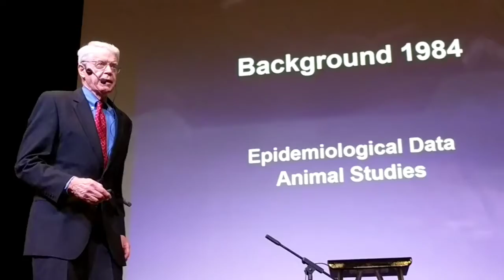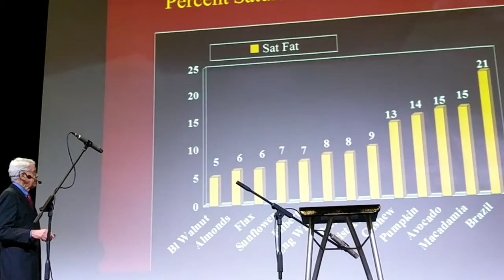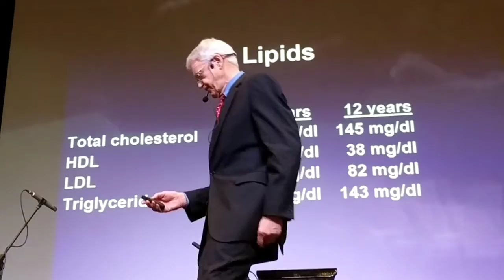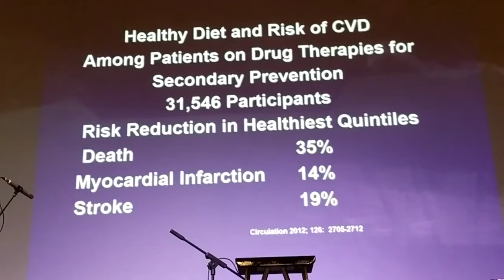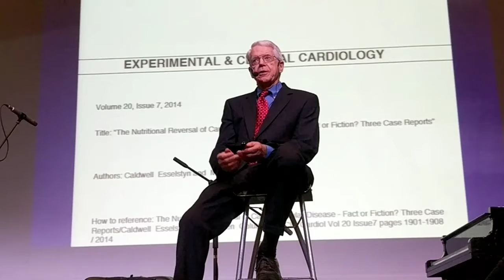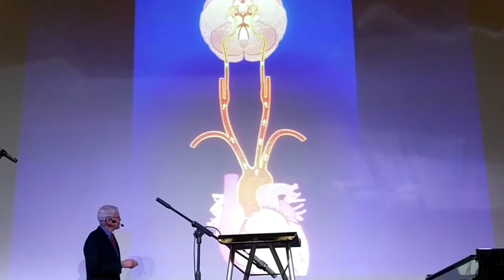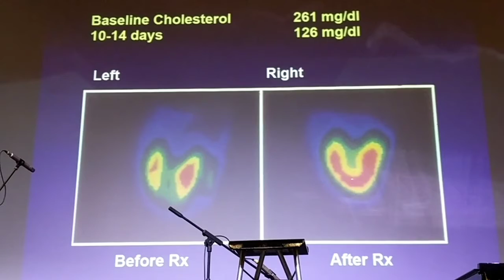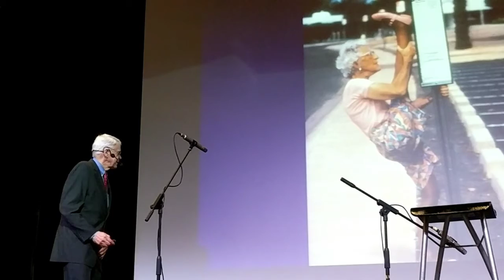Prevent and Reverse Heart Disease | Dr. Esselstyn | PART 2 of 2